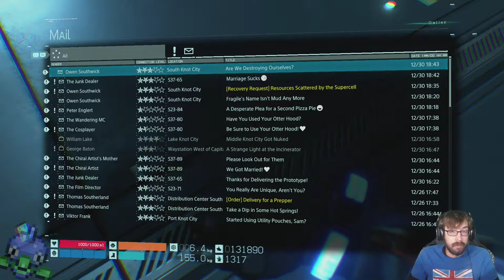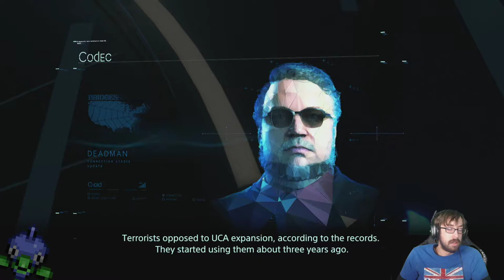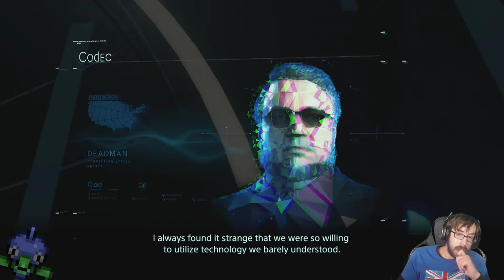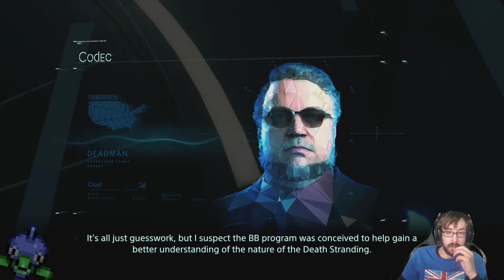Stressing through the War! – Death Stranding Stream 5 – LordEctro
Let’s introduce some fun new concepts, like guns, and nukes, and people shooting at you all the time…a lot of work was put into being non-lethal and now it’s all out the window…